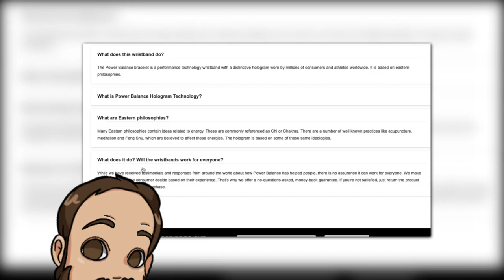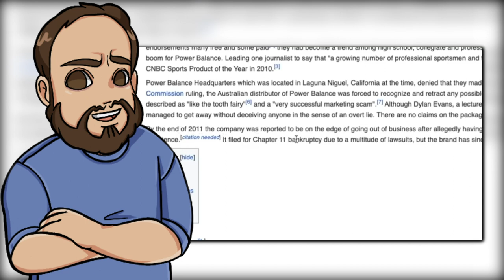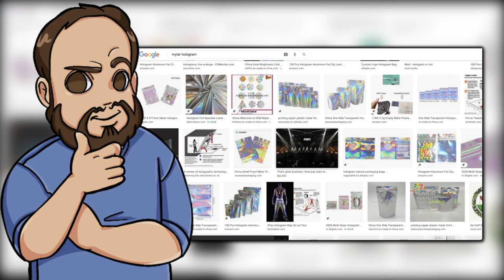The Real Reason the Danny Gonzalez Power Balance Experiment Failed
In a recent video, Danny Gonzalez tested out the Power Balance band to see if it actually worked. While he did an interesting experiment, we're going to break it down and see what his results show us and if this thing really works. Much like Drew Gooden and Kurtis Conner, Danny Gonzalez has an inquisitive mind, and for those of us who are interested in learning as well, it's important to know the scientific process and what bad science looks like.

Books:
The Skeptic's Guide to Alternative Medicine
Medical Myths, Lies, and Half-Truths: What We Think We Know May Be Hurting Us
Your Deceptive Mind: A Scientific Guide to Critical Thinking Skills
The Skeptic's Guide to the Universe (book)
Suggestible You